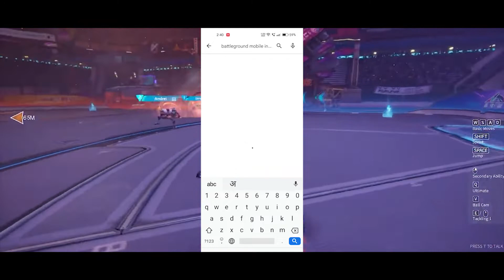BGMI Ban ? | BGMI Not Showing In Play Store | BGMI Ban Or Not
Video Editor - Adobe Premier Pro CC
Thumbnail Editor - PhotoShop CC

🔴 Note - Regular Video Is Uploaded

➡️ Gameplay -  My Gameplay

Queries Solved :-
bgmi ban
bgmi ban or not
bgmi not showing in play store
bgmi ban hogya kya
why bgmi is remove from play store
why bgmi not showing in play store